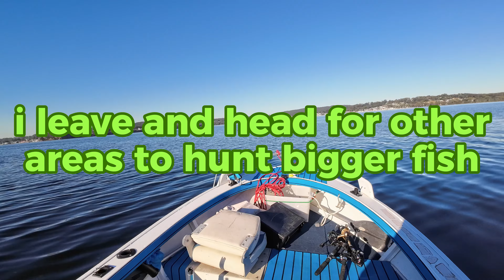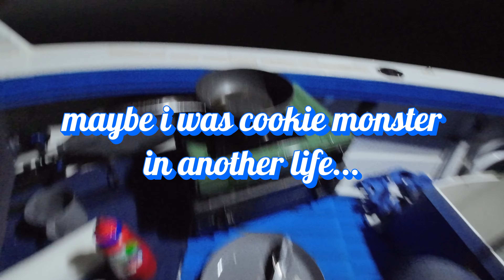best fishing! part 1 boat Burgers!! Sunset Dinner..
Seriously so many small fish caught trolling..
then a dinner like no other ever ...
Sunset Boaty Burgers like ive never tasted !!!
may have to do this again...

had a camera swap so divided these videos to try and keep the quality the same..  the others were on Phone camera so not the same..
Fantastic Sunset fishing going on here...  and the night had a MASSIVE Surprise !!